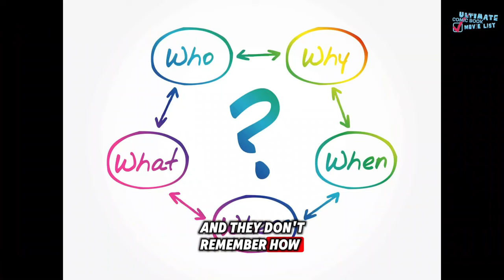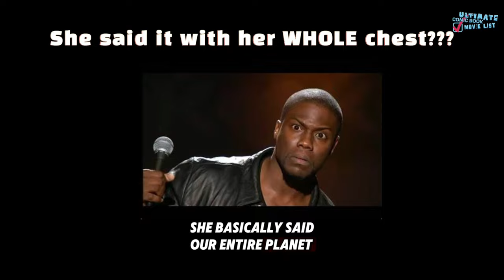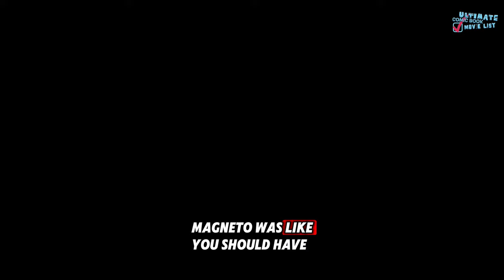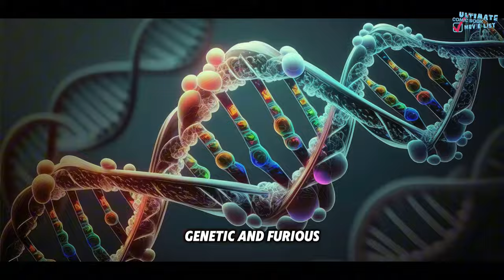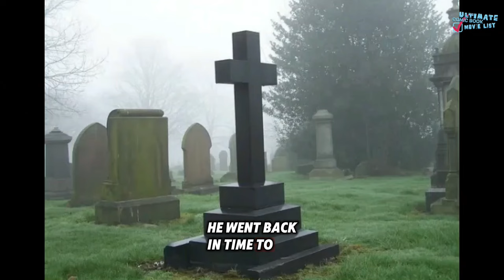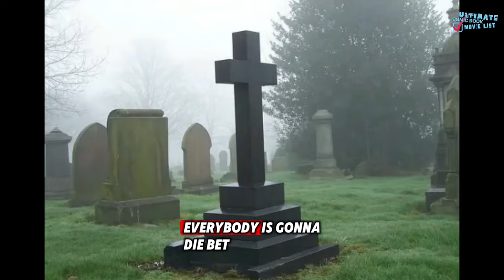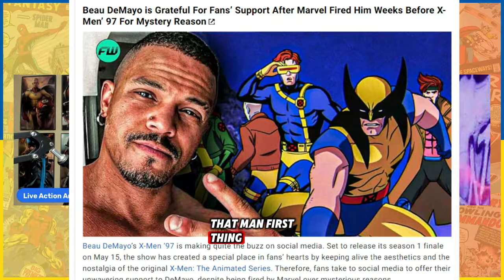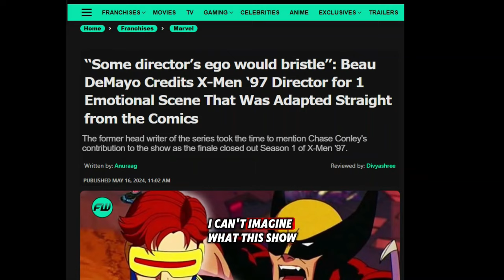X-Men 97 just SAVED the MCU | FULL RECAP | Season 1 - Recap, Review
On today's adventure we are recapping and reveling in the AMAZINGNESS that is X-Men 97. Join us as we relive the whole journey! Join in the conversation in the comments! X-Men 97 & Beau DeMayo just SAVED the MCU | FULL RECAP | Season 1 - Recap, Review

Chapters:

0:00 - Intro
1:05 - Episode 1: To Me, My X-Men
3:15 - Episode 2: Mutant Liberation Begins
6:10 - Episode 3: Fire Made Flesh
11:10 - Episode 4.1: Motendo
12:38 - Episode 4.2: Lifedeath - Part 1
14:05 - Episode 5: Remember It
19:36 - Episode 6: Lifedeath - Part 2
25:21 - Episode 7: Bright Eyes
31:16 - Episode 8: Tolerance is Extinction - Part 1
36:30 - Episode 9: Tolerance is Extinction - Part 2
42:21 - Episode 10: Tolerance is Extinction - Part 3
49:52 - Outro